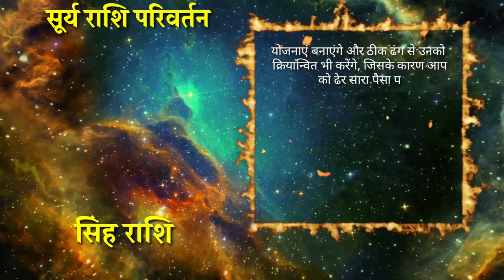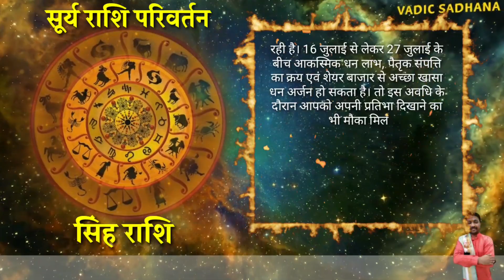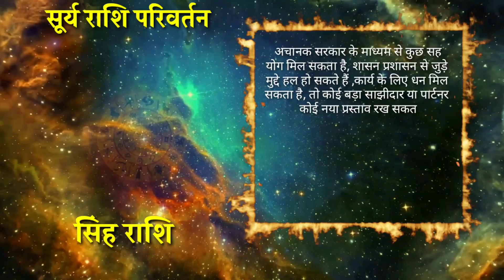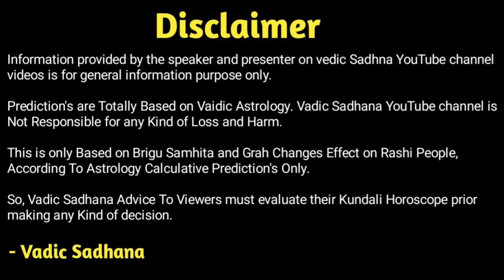सिंह राशि | 16 July to 16 August | Surya Rashi Parivartan | Sun Transit Effect On Leo Rashi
Hi

Dunia Ke Jane Mane Astrologer Pradip Mahetaji Apko Batane Ja Rahe He Surya Rashi Parivartan Ka Kya Rahega Prabhav Shinh Rashi ( Leo Rashi ) Par, To Jante He Surya Rashi Parivartan Ka Prabhav Shinh Rashi ( Leo Rashi ) Par.

In This Video Guruji Astrologer Pradip Maheta Tell You All Detail About Sinh Rashi ( Leo Rashi ) Sun Transit From 16 July 2022 In Hindi.